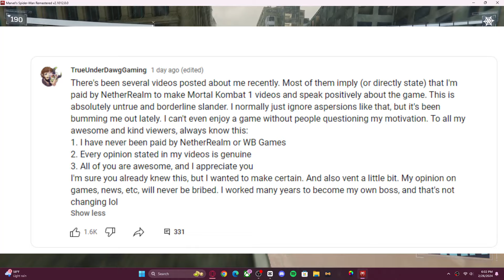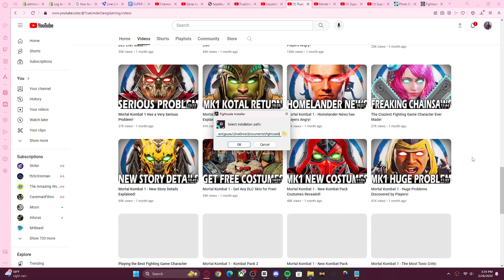TrueUnderDawgGaming is a shameless clickbaiter. - Mortal Kombat 1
Intro - 0:00
Clickbaiter - 0:05
Shitty Thumbnails - 1:05
Content farmer - 1:20
Used to be good - 1:45
Outro - 2:00

Outro Music Made by @Seven69420